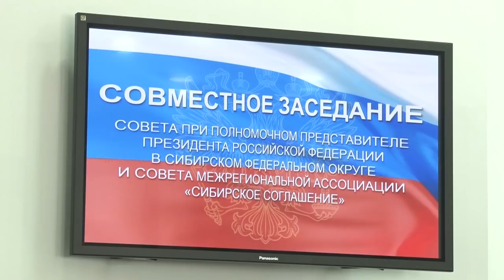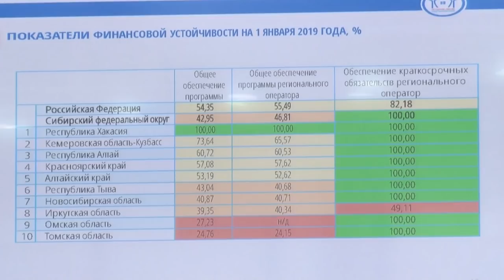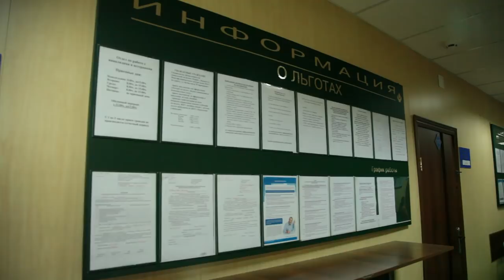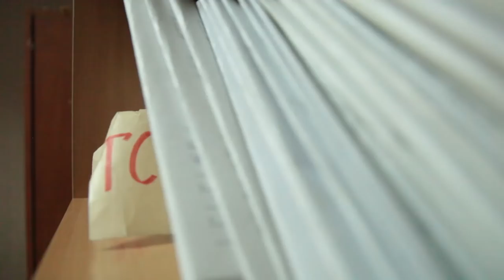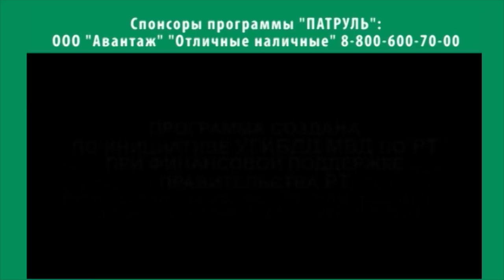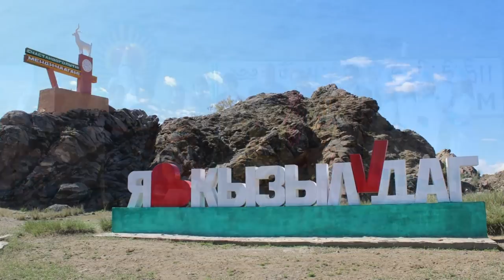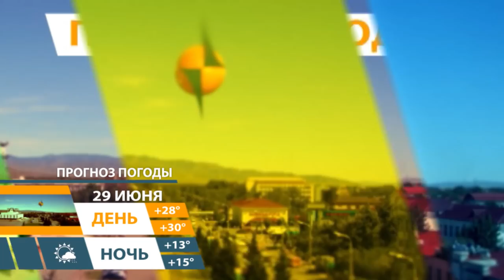Новости Тувы от 28 06 19